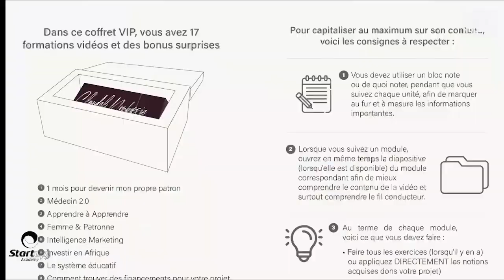Comment mourir PAUVRES ?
Pour intégrer le Claudel Noubissie Business Group (LA TONTINE), CLIQUEZ